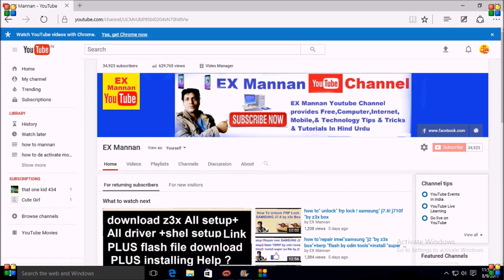all android mobile "not charging "problem 100% solution